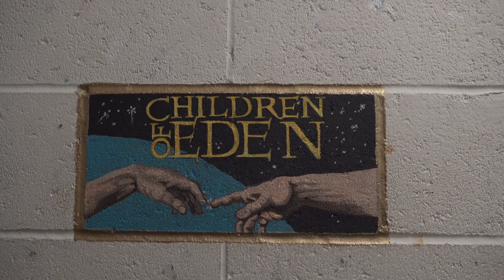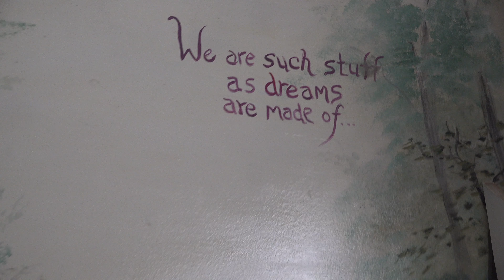Aaron the Intern - Ep 3 - Zoe Bradford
Aaron the Intern interviews Zoe Bradford, Founder, Artistic Director and President of The Company Theatre in Norwell, MA